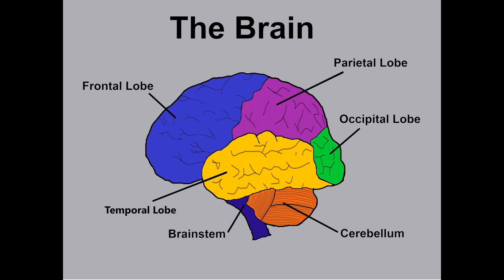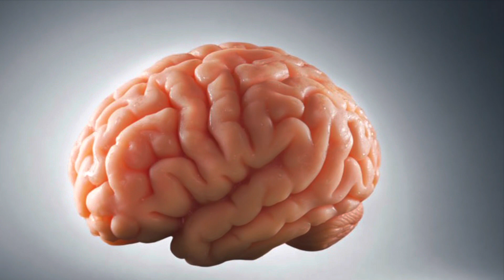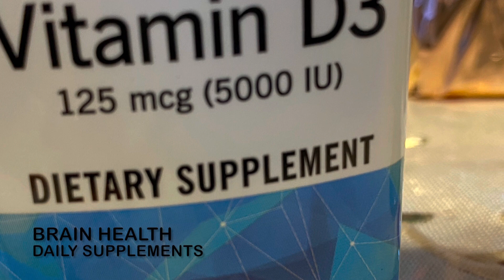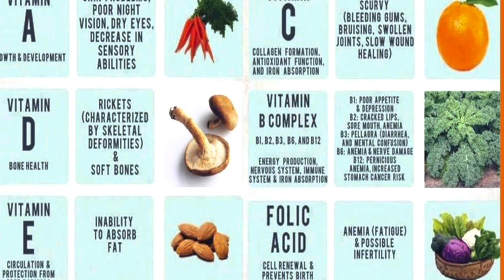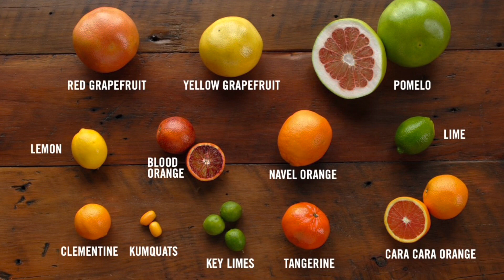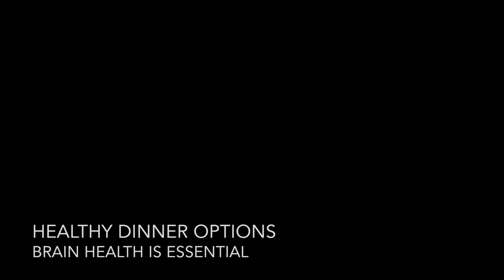How to Avoid Mind Control - Brain Health Essentials(TI’s)